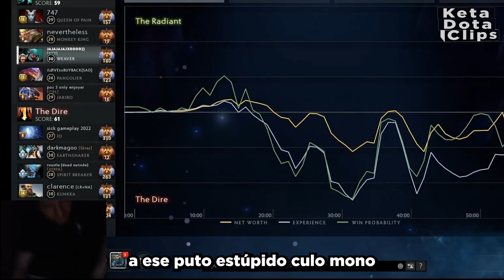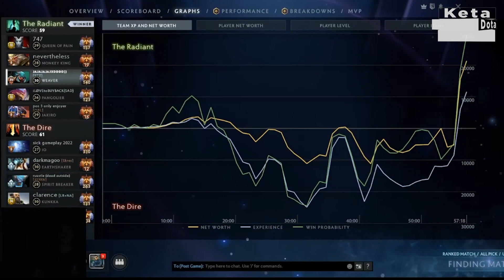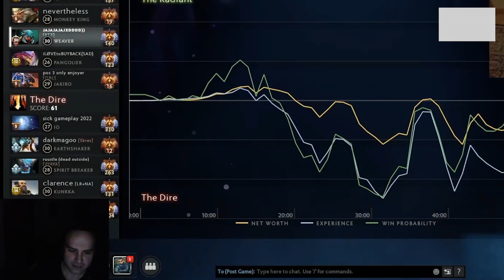MASON y su mensaje de PAZ y AMOR